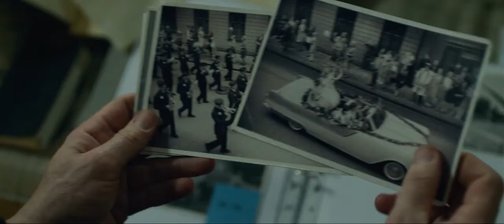Daniel Craig in The Girl with the Dragon Tattoo - think